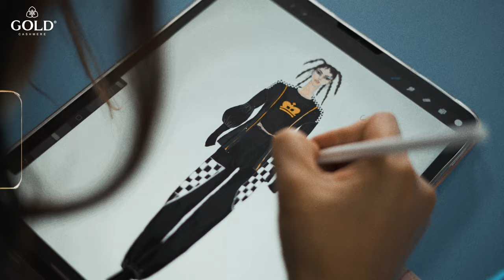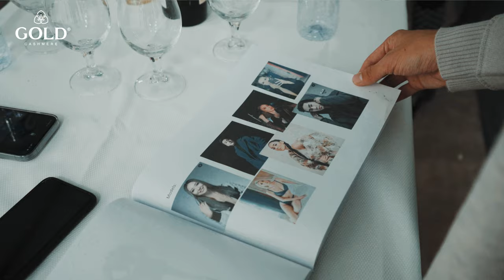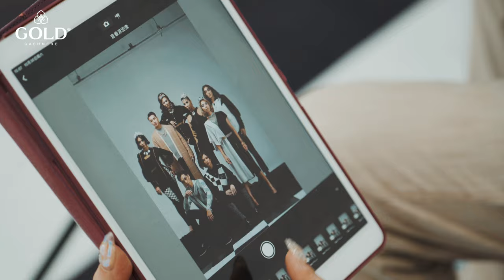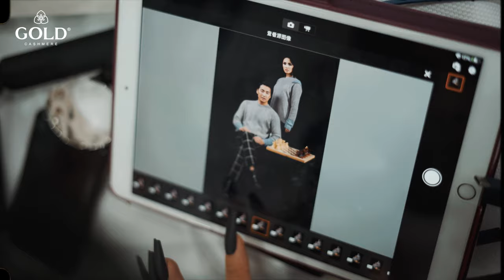GOLD CASHMERE - BEHIND THE PHOTO SHOOTING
CHESS RATIO COLLECTION
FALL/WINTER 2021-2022